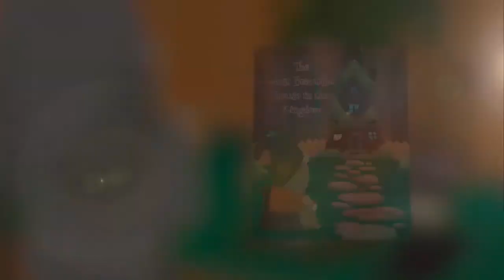The Most Beautiful House in the Kingdom by Duane D. King